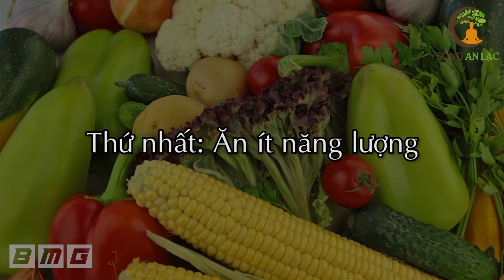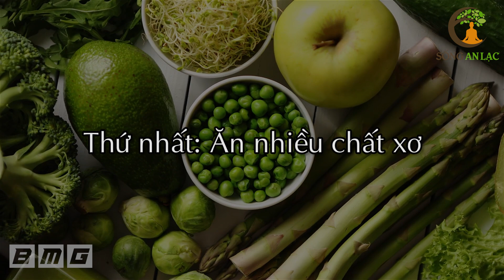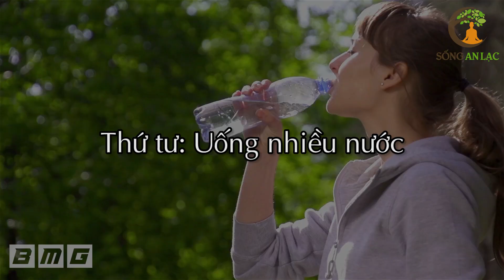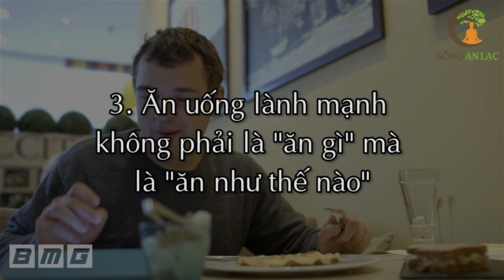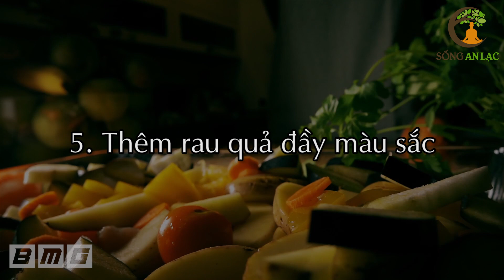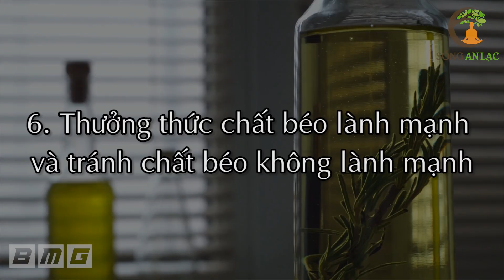Giáo sư tiết lộ công thức ăn uống 4 ÍT - 4 NHIỀU làm theo sẽ sống trường thọ, thoát mọi bệnh tật